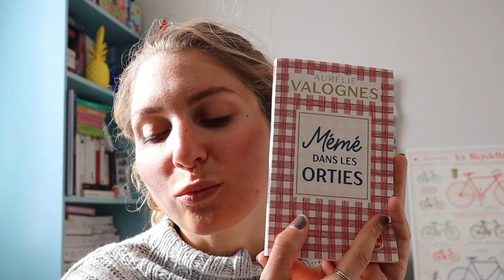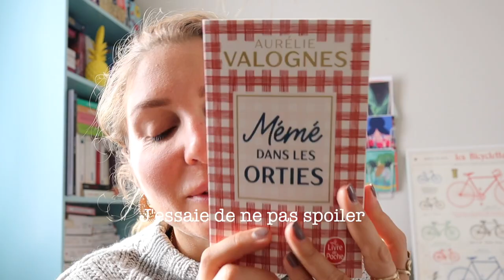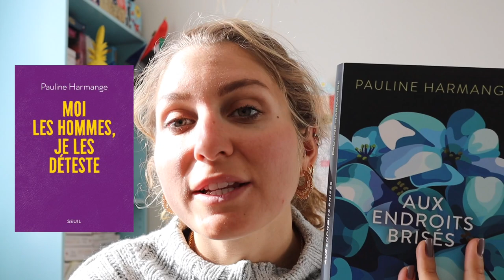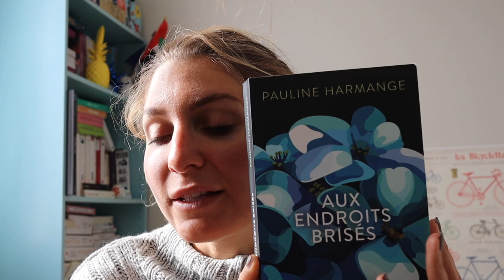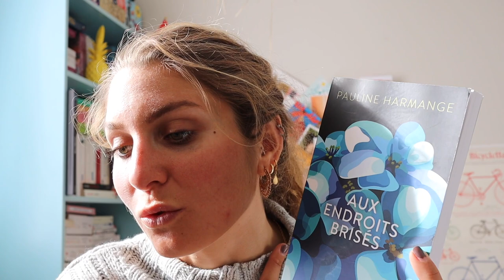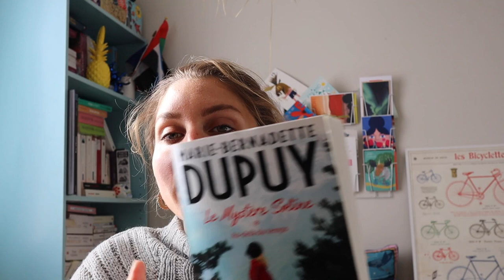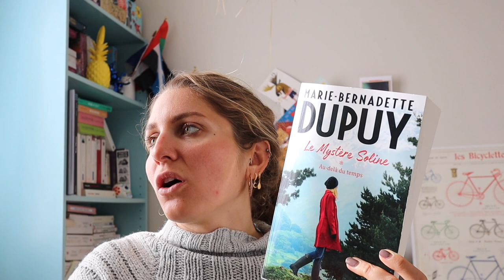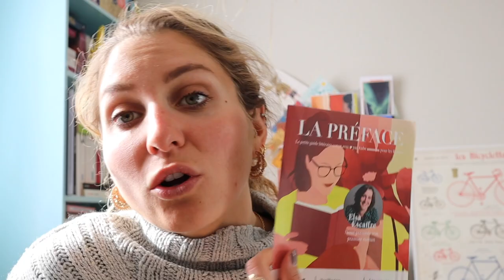Mes 3 dernières lectures (Janvier 2022)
▲Voici toutes les informations sur cette vidéo:
Je vous présente mes 3 dernières lectures (janvier 2022) et vous partage mon avis, parfois un peu direct comme dirait ma mère. Je souhaitais aussi en profiter pour vous présenter l'un de mes cadeaux de Noël : la box Kube qui vous permet de recevoir chaque mois un livre choisi par un libraire selon vos goûts. Un excellent moyen de trouver de nouvelles lectures ;)

Dans l'ordre de la video
00:45 Mémé dans les orties - Aurélie Valognes dispo ici :

04:25  Aux endroits brisés" - Pauline Harmange dispo ici:

08:52 "Le Mystère de Soline tome 1 - Marie-Bernadette Dupuy dispo ici:

N'hésitez pas à me dire en commentaire si vous avez lu aussi ces ouvrages et si vous avez des recommandations ;)